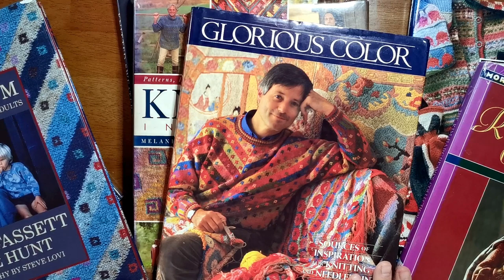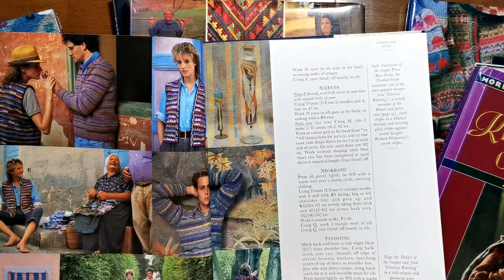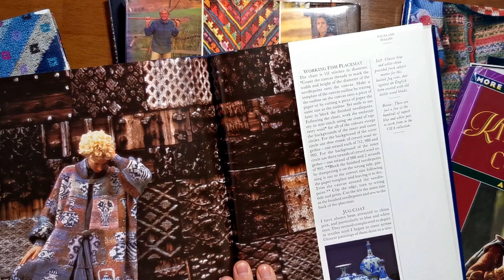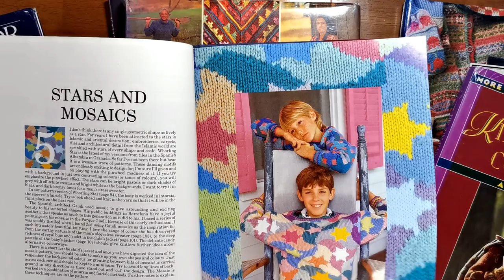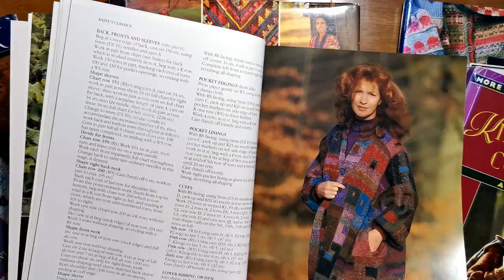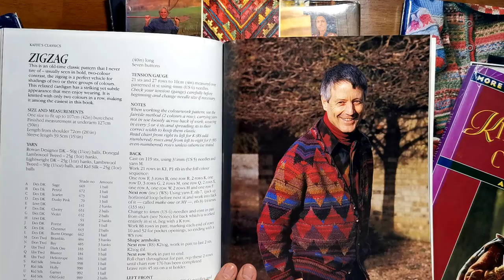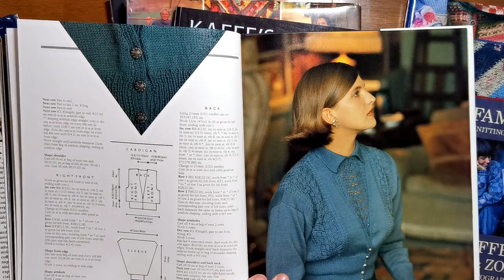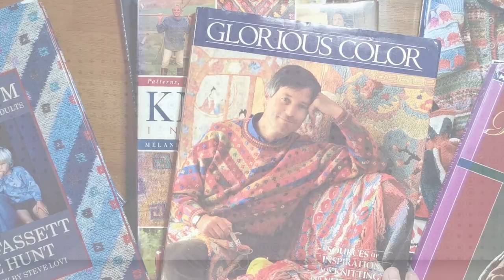Так вяжут мужчины! - обзор книг и дизайнов Каффе Фассетт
Вязание ремесло не просто международное, но им увлечены люди всех возрастов и любой гендерной принадлежности.
вяжутнетолькобабушки и девушки :), вяжут и дедушки, а также молодые талантливые мужчины, которые умеют хорошо концентрироваться на процессе и развивают свой творческий потенциал.
В этом видео я рассказываю об уникальном дизайнере трикотажа и текстиля, Каффе Фассете, который многие годы создаёт дизайны для мира высокой моды, был одним из ведущих авторов Vogue knitting, написал множество книг и научил тысячи мастеров и обычных рукодельниц.

Книги, о которых рассказано в этом видео (погуглите - их можно найти на амазоне и в других онлайн магазинах):

Kaffe Fassett - Glorious Colour (1988, Clarkson N. Potter, Inc./ Publishers)

Kaffe Fassett & Zoe Hunt - Family Album knitting for children and adults (1992, Century Hutchinson Ltd.)

Kaffe Fassett - Kaffe's Classics 25 glorious knitting designs (1993, Ebury Press; 2000, Taunton Books&Videos)

The Kim Hargreaves Collection foreword by Kaffe Fassett (Rowan Originals, 1991, Macmillan Publishing Company)